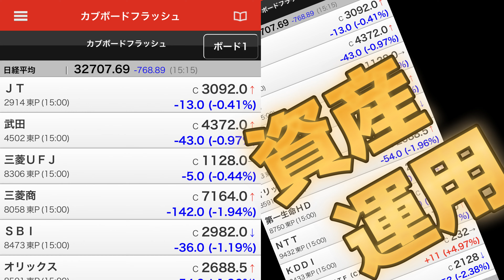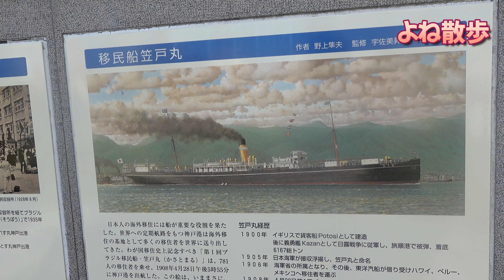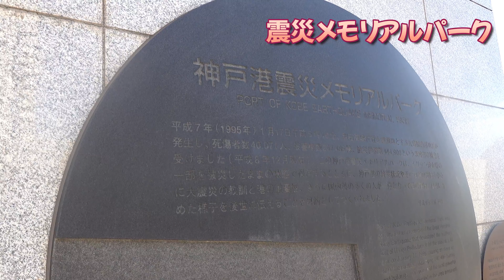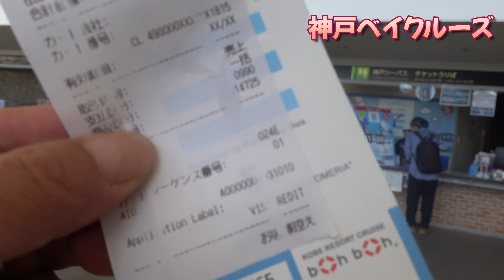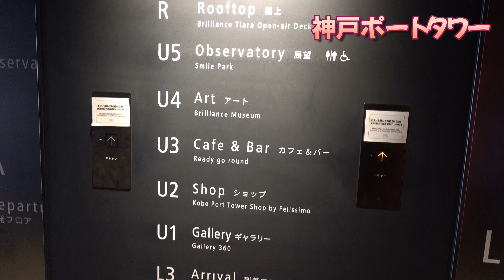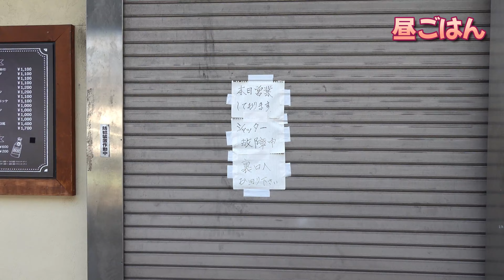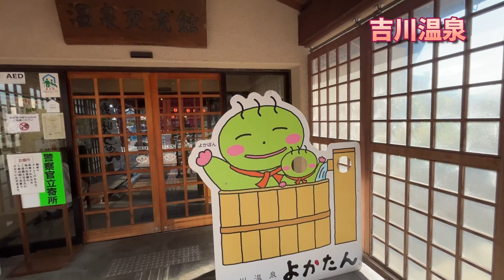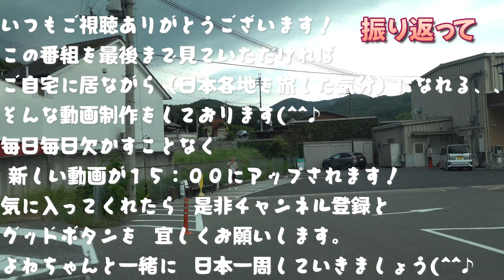神戸ポートタワー、神戸ベイクルーズに～よねちゃんがゆく！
日本一周　  車中泊旅　(^^♪
神戸を遊び尽くすｗｗ

よねちゃんの  へっぽこ資産運用(^^)/
アメーバ ブログ